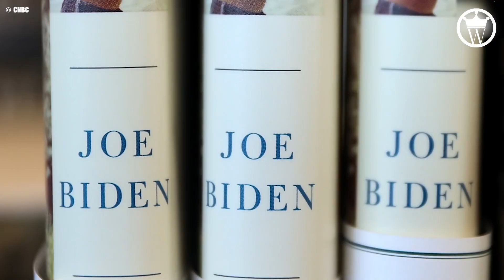Inside The Luxury Life of Joe Biden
Joe Biden is the 46th President of USA and America's first billionaire president. Joe Biden's transformation from "middle-class Joe" to a millionaire underscores his multifaceted success beyond the realm of politics. Today, we reveal Joe Biden's luxury lifestyle and how he spend his money, live a luxurious life.